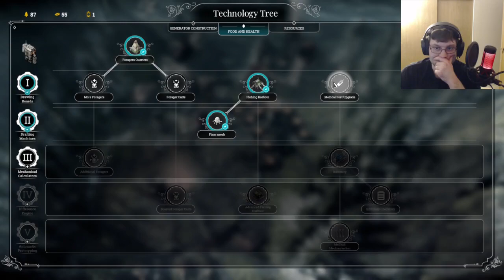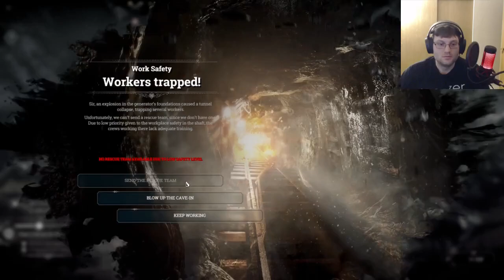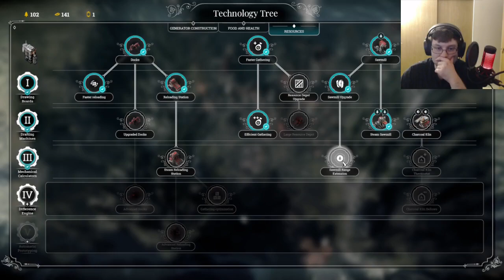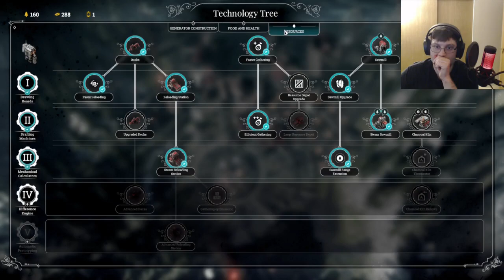Frostpunk: Part 15: All Along the Watchtower (1/3)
Part 1/3 of my attempt to get the All Along the Watchtower Achievement, which is beating Last Autumn with only convicts and engineers at the end.